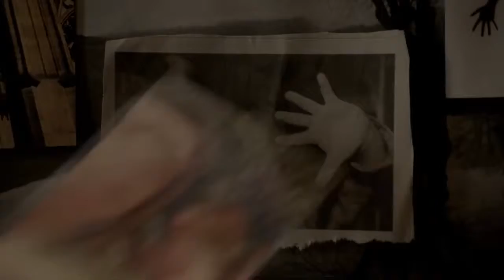Wed Sep 02 2015 00:30:39